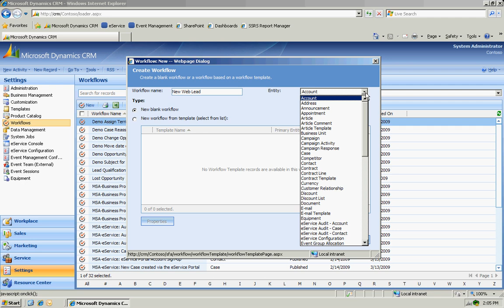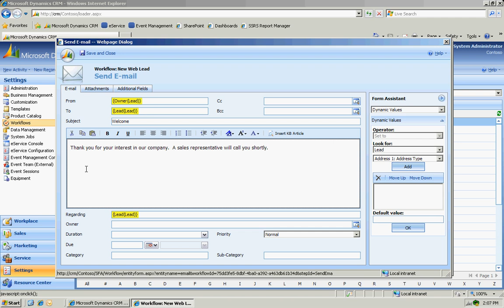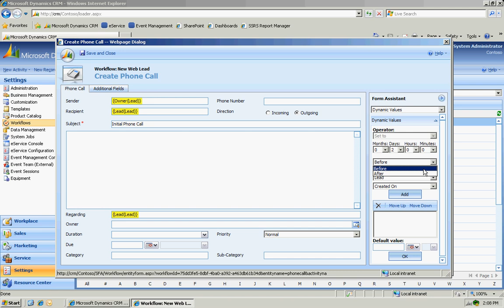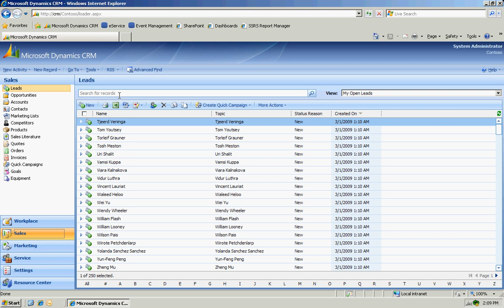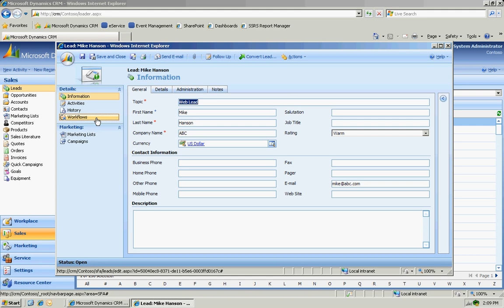Creating a Simple Workflow in Dynamics CRM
This video shows how to create a simple workflow in Dynamics CRM, attached to a lead, that automatically creates an e-mail message, and an activity to track an initial phone call to the lead. Creating and using workflows in Dynamics CRM is really quite easy. You can create workflows for almost any entity in CRM. This is a real time saver that helps ensure consistent execution of business policies. Workflows can be executed automatically or manually. If you use CRM, you should check this out.